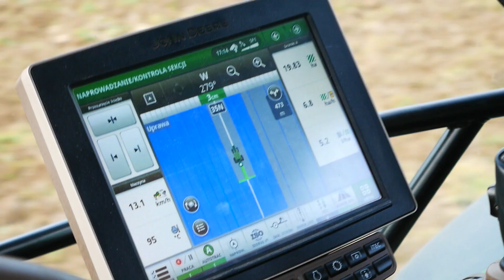Testy talerzówki Lemken Heliodor 9 | Prace pożniwne w GR Biesok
Testy talerzówki Lemken Heliodor 9

John Deere 6215r & Lemken Heliodor 9
John Deere 6115r & Lemken kristall 9

Muzyka: t.A.T.u. - All About Us

Miłego oglądania :)